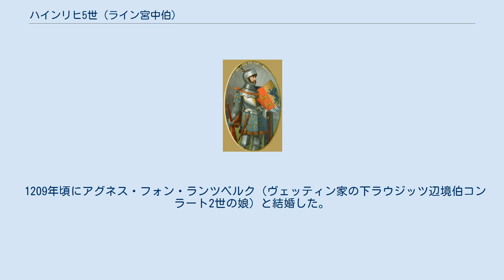ハインリヒ5世 (ライン宮中伯)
ハインリヒ5世（Heinrich V., 1173年4月11日 - 1227年12月12日）は、ライン宮中伯。
バイエルン公兼ザクセン公ハインリヒ獅子公とイングランド王ヘンリー2世の娘マティルダの長男。
神聖ローマ皇帝兼シュヴァーベン大公オットー4世、リューネブルク公ヴィルヘルムの兄。
異母兄のハインリヒ4世が夭折したため、実質上の長男となった。
プファルツ系ヴェルフェン家の祖。
 母の生国であるイングランドで育ち、1193年にライン宮中伯コンラート（ホーエンシュタウフェン家）の娘アグネス（1177年 - 1204年）と結婚、1195年のコンラートの死によりライン宮中伯領を相続した。
この婚姻がきっかけで、1194年にはコンラートの兄である皇帝フリードリヒ1世とハインリヒの父である獅子公が和解するに至った。
1195年に父獅子公も死去した。
 1197年に皇帝ハインリヒ6世が死去した際、ハインリヒ5世を含むほとんどの有力諸侯が十字軍に参加しており不在であったため、1198年に当時帝国諸侯でもなかった弟オットー4世が対立王に選ばれた。
ハインリヒは初め弟オットー4世を支持していたが、1203年からフィリップに寝返り、北ドイツの所領を幾つか手に入れた。
1212年にライン宮中伯領を子のハインリヒ6世に譲り、甥のリューネブルク公オットーの元へ身を寄せた。
しかしハインリヒ6世は嗣子なく1214年に死去し、ライン宮中伯位はヴィッテルスバッハ家のバイエルン公ルートヴィヒ1世に与えられた。
ハインリヒ5世の娘アグネスは1222年にルートヴィヒ1世の息子オットー2世と結婚し、以後、ライン宮中伯位はヴィッテルスバッハ家が継承していくこととなる。
ハインリヒは1227年にブラウンシュヴァイクで亡くなり、遺体はブラウンシュヴァイク大聖堂に葬られた。
 妻アグネス・フォン・ホーエンシュタウフェンとの間に3人の子を儲けた。
 1209年頃にアグネス・フォン・ランツベルク（ヴェッティン家の下ラウジッツ辺境伯コンラート2世の娘）と結婚した。